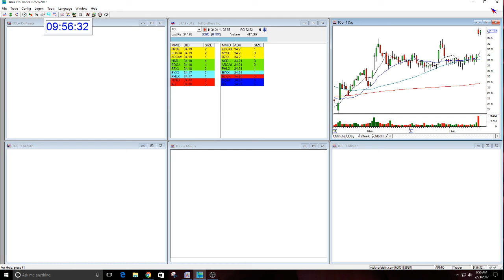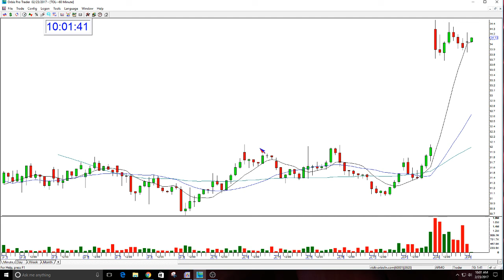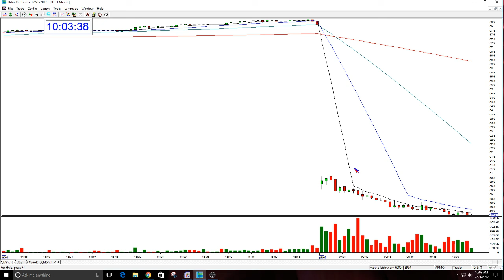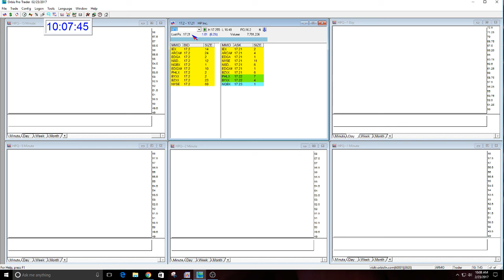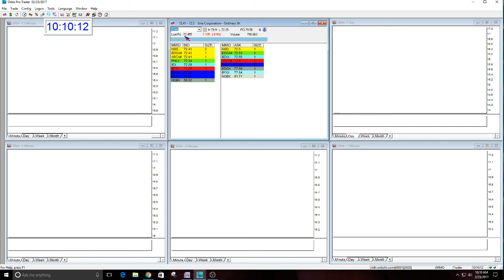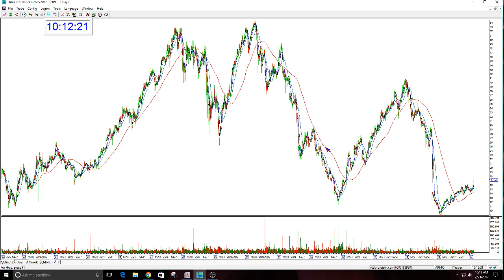The Stock Swoosh Show Live Trading Room-2-23-2017